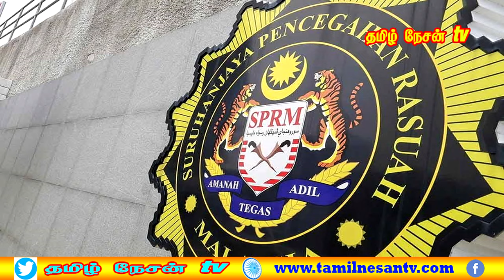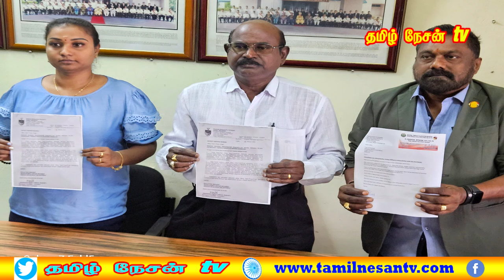MALAYSIA TAMIL NEWS 29.02.2024 ஹாடி அவாங்கிற்குச் சிலாங்கூர் சுல்தான் எச்சரிக்கை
1.பெர்சே பிரதிநிதிகளை சந்தித்தார் பிரதமர்
2.லஞ்சத்திற்கு எதிராக புகார் அளித்தால் உடனடி நடவடிக்கை
3.அதிகாரிகள் போல் வேடமிட்டு கொள்ளையடிக்கும் இருவர்